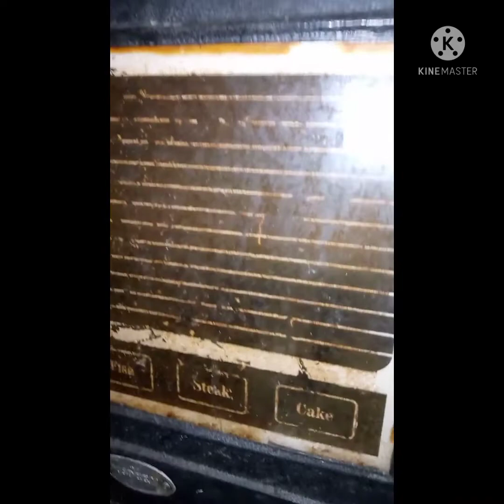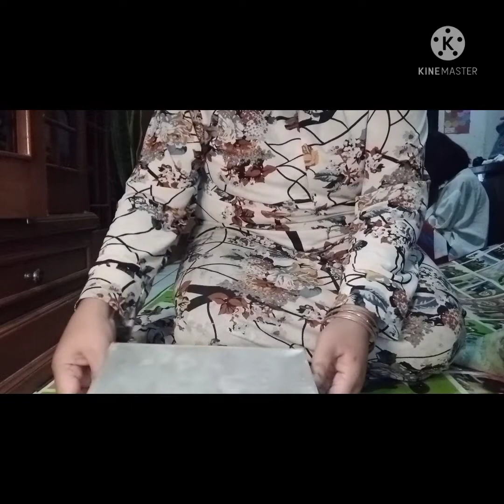CARA BUAT BOLU AIR KETAN HITAM /kue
BAHAN BAHAN
1.TEPUNG KETAN HITAM 150 GRAM
2.TEPUNG TERIGU 1SDM
3.GULA PUTIH 100 GRAM
4.TELUR 1 BUTIR
5.AIR PUTIH 100 MILLI
6.PENGEMBANG KUE 1/2 SDT
7.BAKING POWDER 1/2 SDT
8.SUSU BUBUK 1SDM

bakpau dll